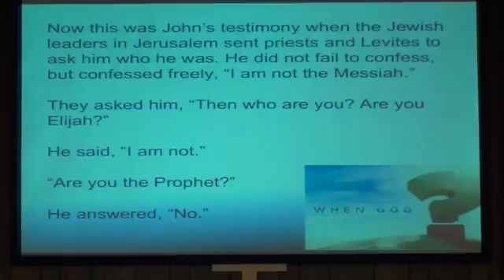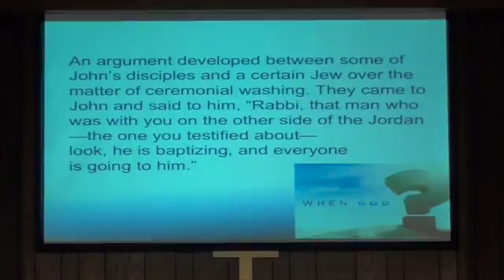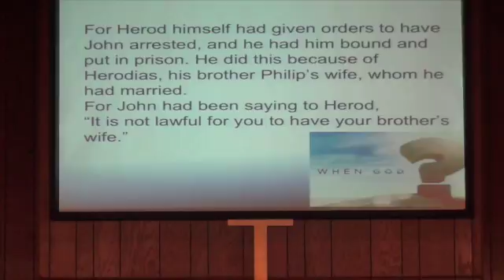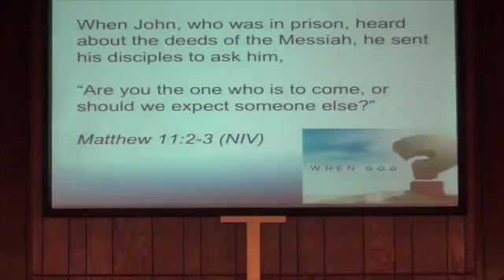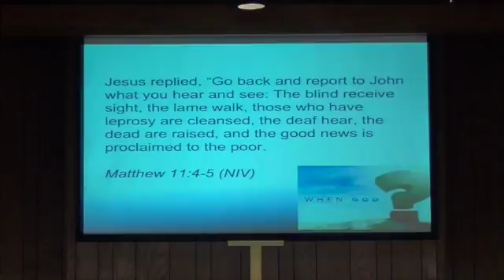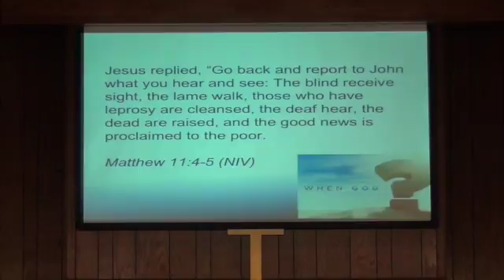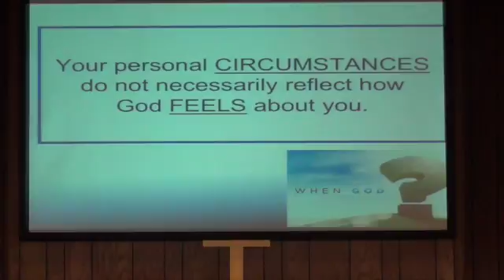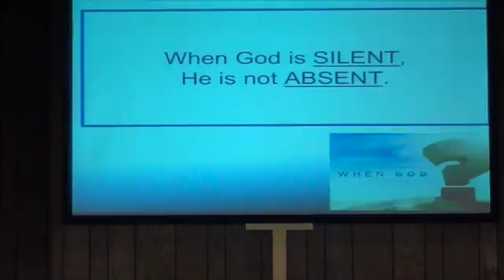April 17 2016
"When God Seems Silent"